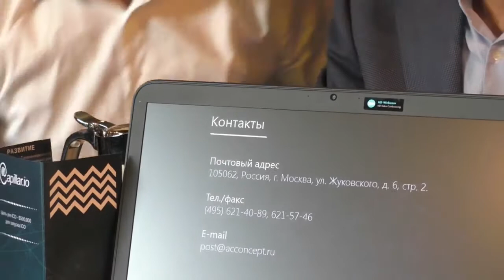Анонс ICO платформы Capillar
Тайминги: Выступает сначала научный руководитель Захирджан Анварович (с 08:00), Сергей Диков (с 32:30), ещё несколько человек, в том числе я про необходимость применения блокчейна рассказал - на сколько смог донести, Ярослав Логинов выступил (с 54:00, с 1:10:00, с 1:31:50). Приятно удивлён что Александр Рукин поставил книгу Наноденьги (на записи ровно с 1:00:00) и её хорошо видно в диапазоне 1:39:00..1:42:00.